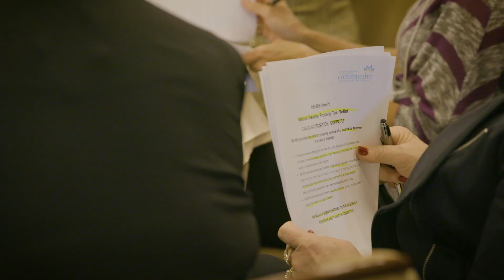Every Voice Matters, Please Get Involved.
Laura Ravazza, PCAM, CCAM-PM, our CAI-CLAC PR Chair speaks to the importance of getting involved to stop harmful legislation.
Every voice matters, from CID industry leaders to homeowners.

Take action today. Review our Legislative Session Hot Bills page for the most recent updates and call-to-actions. All the bills listed could significantly impact those living in common interest developments.